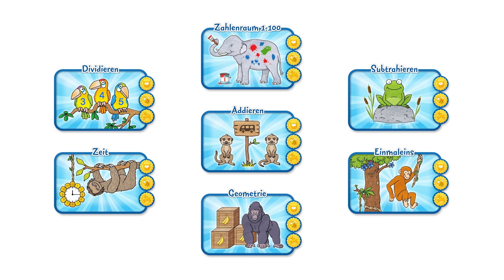App: Conni Mathe-Spiele 2.Klasse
Conni Lernspaß Mathe Klasse 2 – ein Schuljahr, ein Fach, eine App.

DER NACHFOLGER DER EROLGREICHEN APP "CONNI LERNSPASS MATHE 1. KLASSE"!

Conni Lernspaß: Alles für die 2. Klasse: Rechnen.
Unter pädagogischer Begleitung entwickelt.

Conni-Apps sind die erfolgreichsten Lern-Apps für Kinder! Jetzt noch umfangreicher und ganz nah am Lehrplan!

Eng abgestimmt auf die Lehrpläne für die Grundschule werden mit dieser App alle wichtigen Rechenoperationen der 2. Klasse geübt. Dabei macht das Lernen mit Conni wie immer richtig viel Spaß!

LERNBEREICHE:

ZAHLENRAUM 1-100
ADDIEREN
SUBTRAHIEREN
EINMALEINS
ZEIT
DIVIDIEREN
GEOMETRIE

Funktionen
- Hilfefunktion: Conni erklärt die Aufgabenstellung
- Lerntipp: Conni gibt einen Lerntipp zum aktuellen Lernbereich
- Einstellungen: Schwierigkeitsstufe je nach Lernbereich einstellbar:
o Zahlenraum
o Rechenarten
o Schwierigkeitsgrad der Aufgaben

Conni Mathe-Spiele 2. Klasse